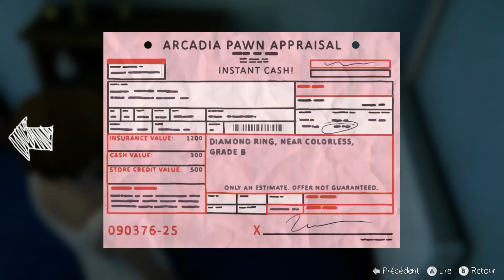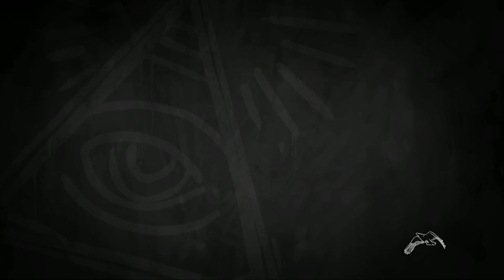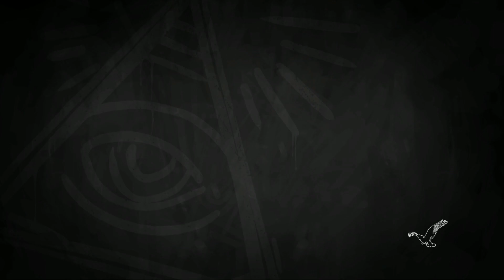LIFE IS STRANGE BTS | 02 | Ne pas fouiller dans les affaires de maman.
Attention, je vous déconseille de regarder ce LP si vous êtes sensibles (pas mal d'insultes et d'actes choquants) ou que vous n'avez pas joué au premier jeu !

Jouons les rebelles avec Chloé à Arcadia Bay !

N'hésitez pas à me laisser vos avis en commentaires ainsi qu'un petit pouce en l'air si vous en avez envie !

Merci à Leffy62z pour l'intro ♥
Musique de l'intro : Ehrling - All I Need